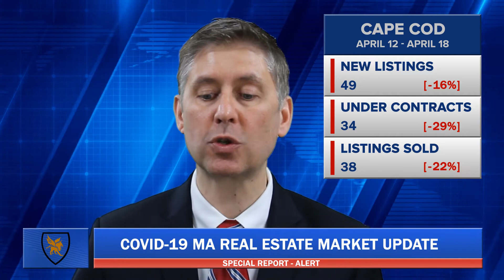COVID-19 | April 12 - 18 2020 | Special Real Estate Market Report | Boston & Cape Cod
Our first concern is that you keep safe by staying updated on best practices by visiting Mass.gov - Featured Services and CDC.gov to monitor the whole country.

Our second concern is to keep you updated on the effect of the COVID-19 pandemic on the real estate market.

It’s important to recognize that prior to this report certain events occurred:

-       6.6 million new unemployment claims
-       Nearly 10 million new unemployment claims in 2 weeks
-       701,000 jobs lost in March

According to MLSPIN, the market place for Boston’s residential real estate here’s what’s happened in the downtown market over the last several weeks:

From April 5 through 11th:
32 New Listings
16 Listings Went Under Contract
22 Listings Sold

From April 12 through 18th:
19 New Listings (41% decrease week over week)
21 Pending Listings (31% increase)
21 Sold Listings, (5% decrease)

According to CCIMLS, the market place for Cape Cod’s residential real estate here’s what happened over the last several weeks:

58 New Listings
48 Listings Went Under Contract
49 Listings Sold

49 New Listings, (16% decrease week over week)
34 Pending Listings, (29% decrease)
38 Sold Listings, (22% decrease)

For Sellers
Seller market – there is still limited inventory & buyers will be driven by need and low-interest rates.

Seller Tips: 1. clean inside/outside 2. Complete D.I.Y (do-it-yourself) projects and/or invite/schedule contractors to price out major deferred upgrades so you have the estimates ready for the negotiation stage.

For Buyers
Buyer market – there will still be many "have-to-sell" sellers because of the resulting negative economic circumstances and you can take advantage of historically low rates that should remain to boost the economy.

Buyer Tips: 1. Secure your financing commitment (do your math) 2. Get set up online from with a direct feed of properties from the main origination source M.L.S. (Multiple Listing Service).

Again, our #1 priority is to be a resource for up to date real information on how to protect yourself and your family and please do so by staying up to date by visiting Mass.gov and CDC.gov.

We will continue to keep you updated on the real estate market.